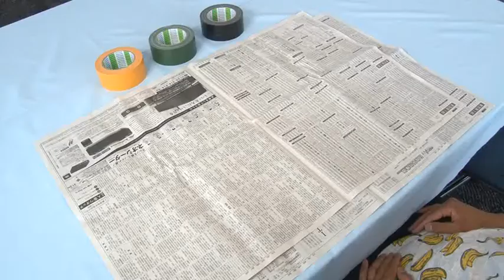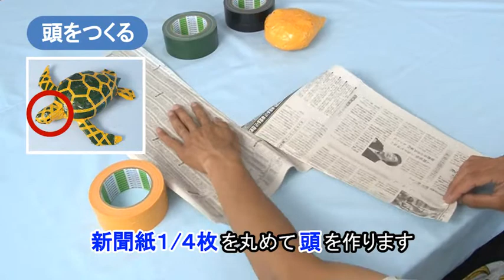ガムテープアート ウミガメ